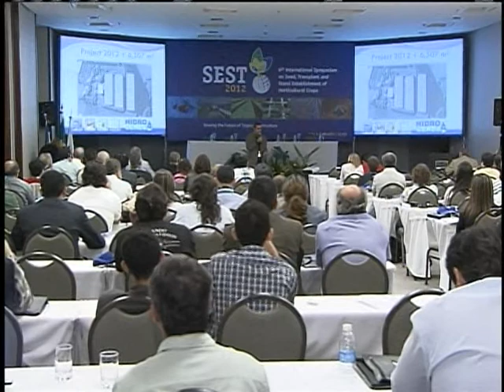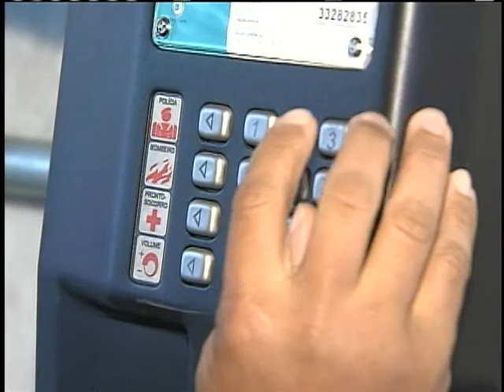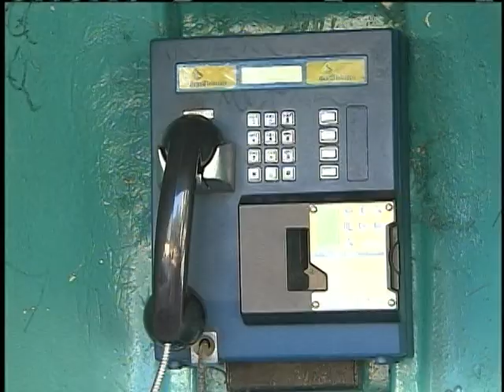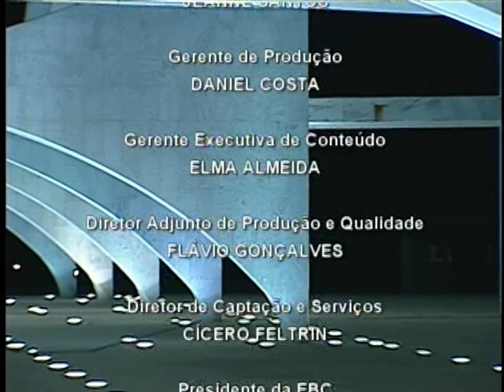Jornal NBR NOTÍCIAS na íntegra - 4 de julho